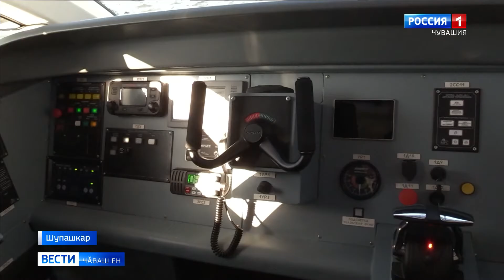Раҫҫей промышленноҫпа суту-илӳ министрӗн Денис Мантуровӑн Чӑваш Енри ӗҫлӗ ҫӳревӗ тухӑҫлӑ пулнӑ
Республика Пуҫлӑхӗпе Олег Николаевпа тӗл пулнӑ май, хамӑр тӑрӑхра пӗчӗк тата вӑтам хӑватлӑ ял хуҫалӑх тракторӗсем кӑларассине сӳтсе яврӗ, тӗрлӗ предприятие ҫитсе курчӗ.